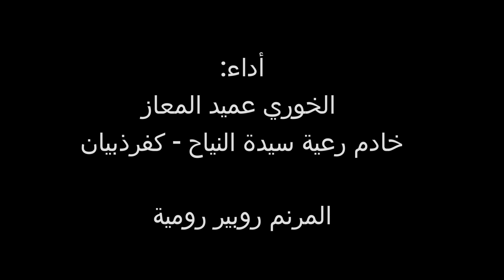المديح الرابع - القسم الرابع - البيت التاسع عشر والعشرون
القسم الرابع من المديح - البيت التاسع عشر والعشرون
أداء الخوري عميد المعاز
خادم رعية سيدة النياح - كفرذبيان
والمرنّم روبير روميّة

جوقة القديس استفانوس المنشىء البطريركيّة